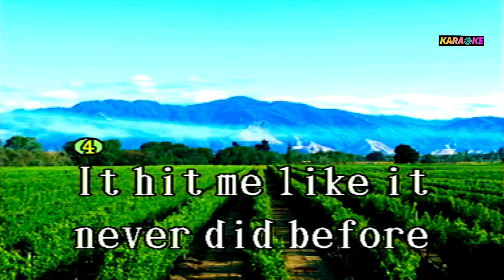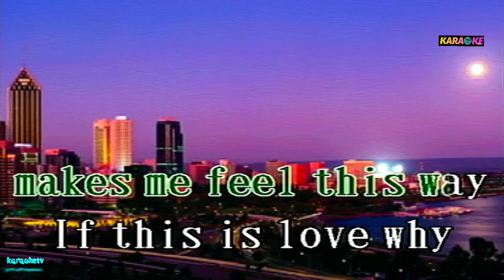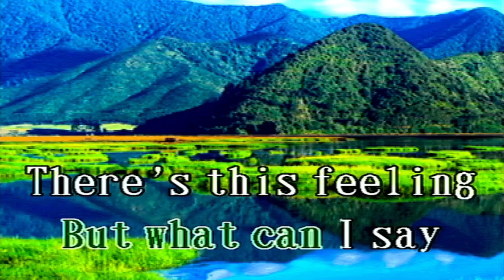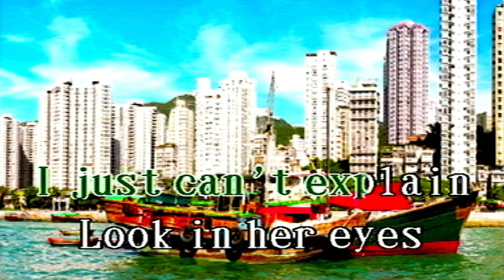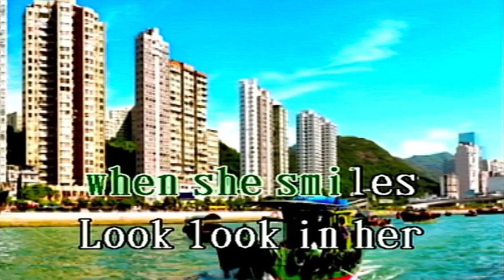LOOK IN YOUR EYES - GARY VALENCIANO KARAOKE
GARY VAELENCIANO COVER SONG